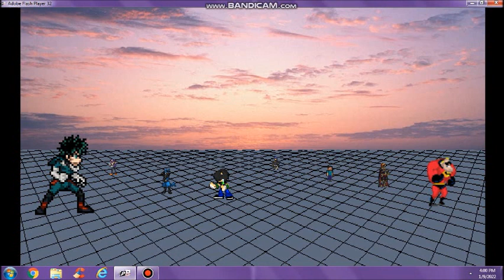SSF2 Mod Battle #3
Credits:
Deku, Kame House: Richard Mohos
Jack: Jack Hedgehog
Ike: WilanX12 Mods
Mr. Incredible: santimasterful
Steve: ANTH0M
SSF2 Project B: Durag Dee